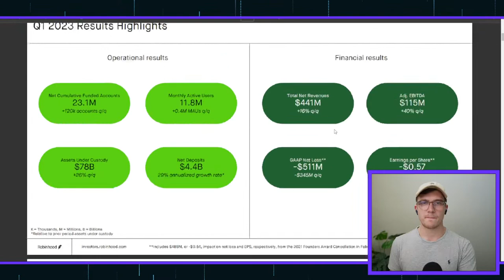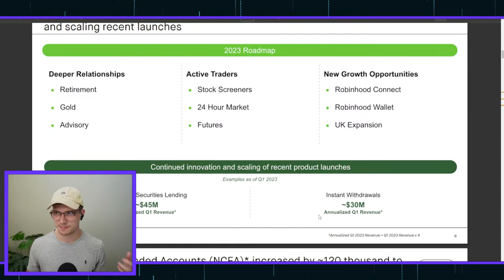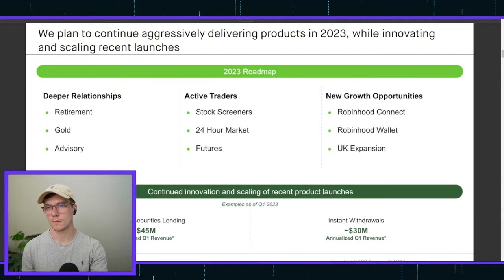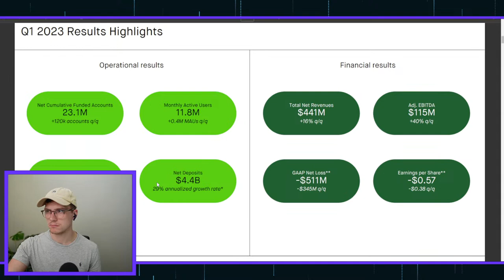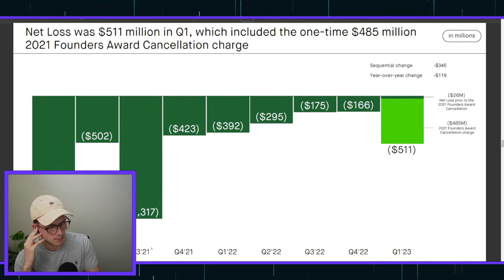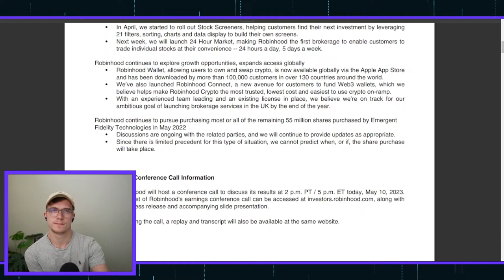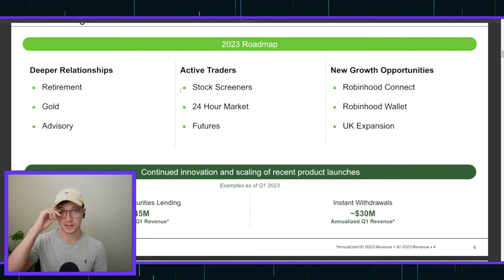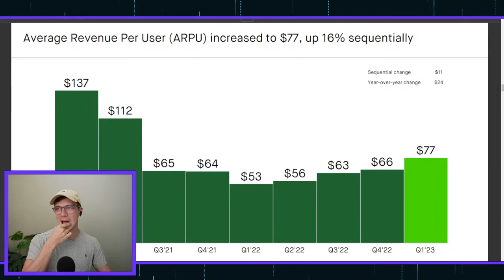Robinhood Stock (HOOD) Earnings Call | Q1 Breakdown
Robinhood Q1 2023 Earnings Call at 5:00pm!

For my Canadian friends, get $50 Free when you sign up for Neo Financial: